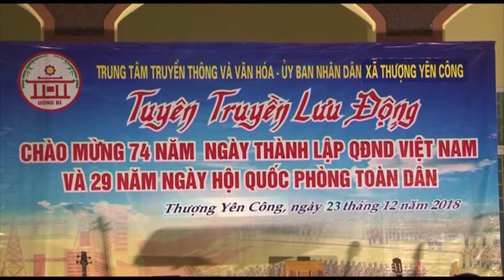Tuyên truyền lưu động tại thôn Khe Sú 1, xã Thượng Yên Công